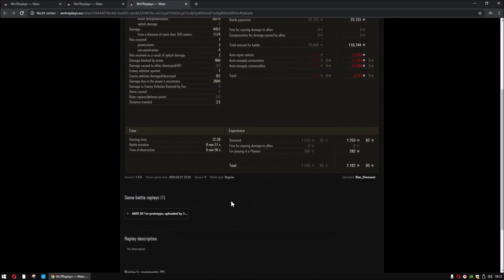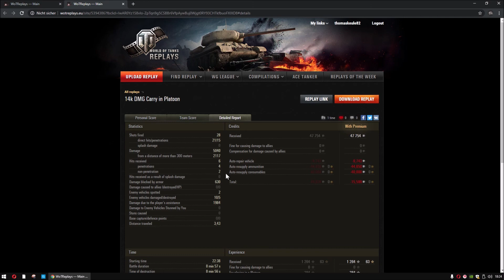WoT Replays Wunschkonzert 2 Replays ein Gefecht T54 oder AMX30 welcher Panzer schlägt sich besser?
Zwei Perspektiven hab ich sehr selten. Bin auf eure Kommentare gespannt